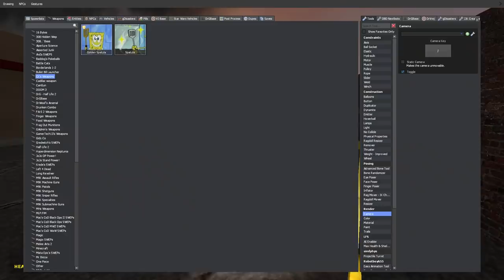NIGHT OF THE MASCOTS! (Garry's Mod)